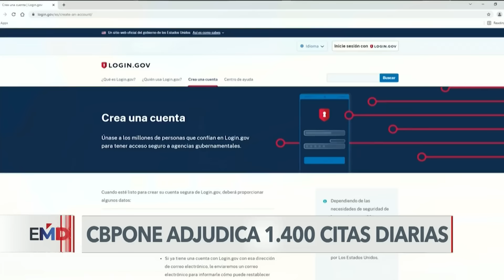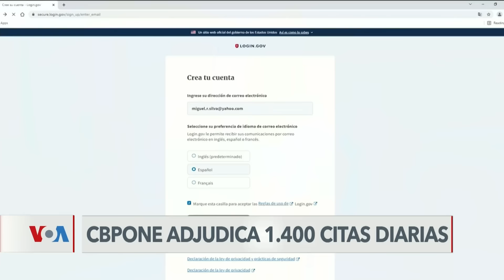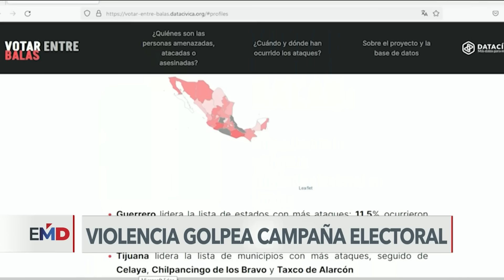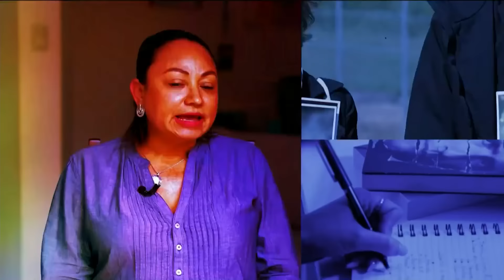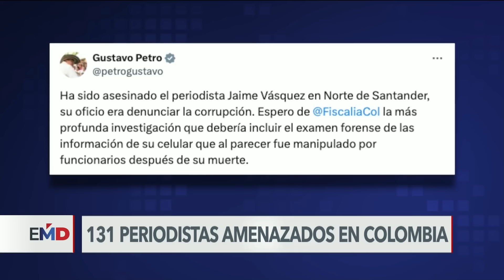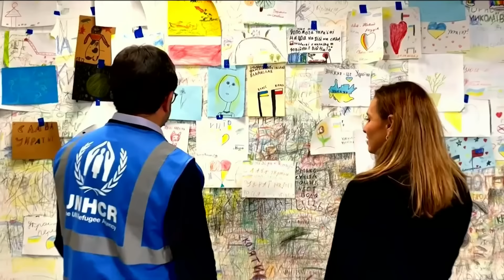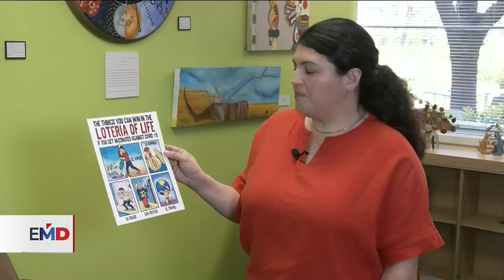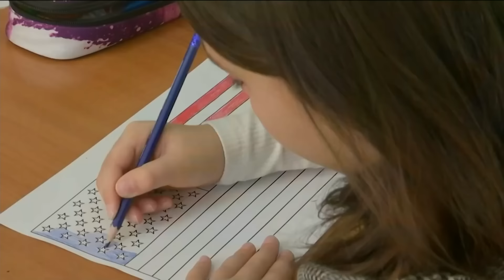ElMundoAlDía | 15/04/24: Biden insta a Israel a no agravar el conflicto regional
Hoy en ElMundoAlDía

-Corte de Manhattan inicia juicio contra Donald Trump, el primero de carácter penal contra un expresidente de EEUU.
-Biden insta a Israel a no agravar el conflicto regional ante ataque con drones iraníes.
-Activistas advierten que cada vez más migrantes van a lugares peligrosos para cruzar la frontera.